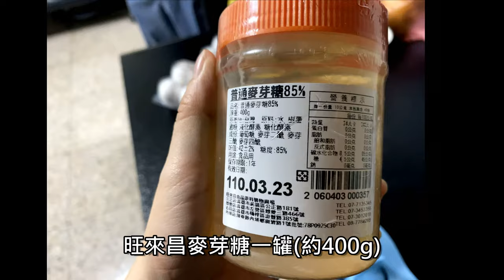柚子醬DIY(2020)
柚子醬DIY(2020)重新製作一個過程比較詳細的影片，也有重新調整了配方！